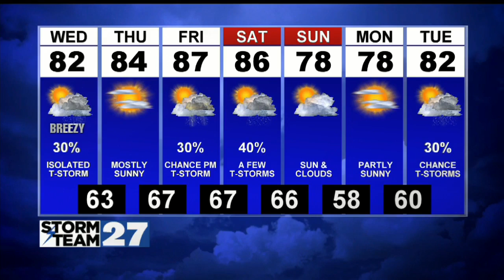A Terrific Tuesday